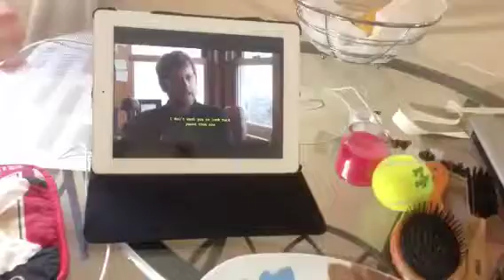Winner winner chicken dinner !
Hola! I made some chicken, I talked a lot (btw that was only grape juice) , I watched a movie, and stay tuned because I will soon be adding something positive to my vlogs from now on. ALSO AN UPDATE ON SUNSHINE !  Let's see what I come up with. Lol love your faces.